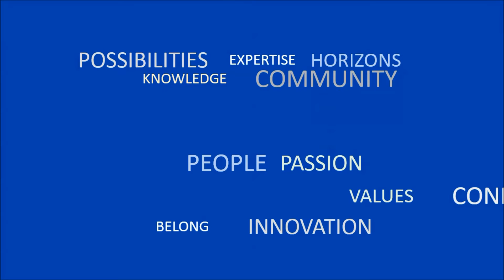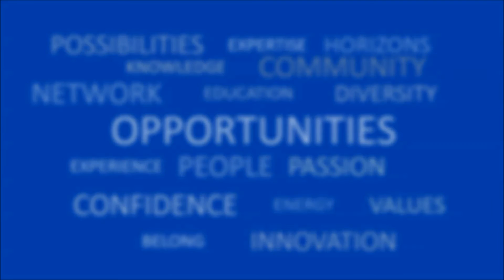Why Choose SPE?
There are several reasons to join SPE, but don't take our word for it. Hear directly from the people who fuel our society.